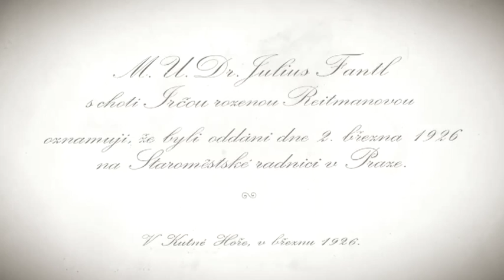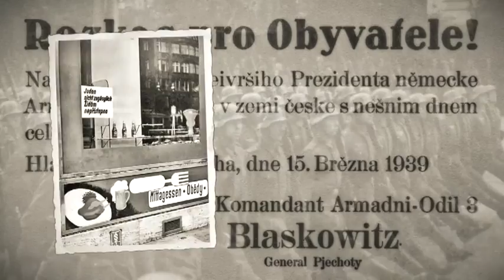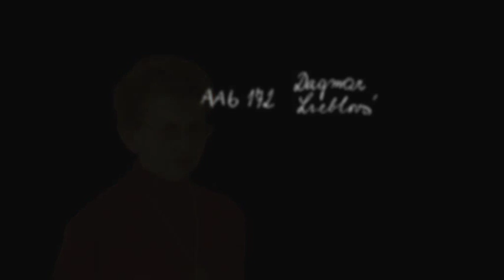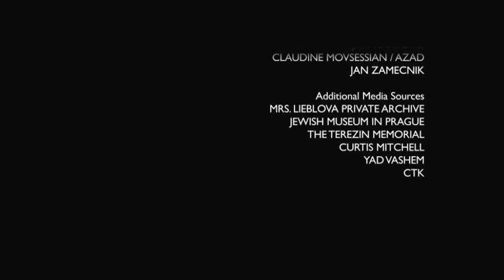Dagmar Lieblova -- Z Čech do Belsenu a zpět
Ačkoli téměř 80tiletá, pracuje Dagmar Lieblová  stále a neúnavně jako předsedkyně Terezínské iniciativy. Přednáší českým, rakouským a německým studentům, stejně jako těm z Británie nebo Spojených států. Plynně ve třech jazycích vypráví Dr. Lieblová, tato čilá a vždy usměvavá babička, teenagerům příběhy z vlastního dětství, kdy ji i její rodinu vytrhli z poklidného domova malého města nedaleko Prahy a poslali do Terezína. Když  Dr. Lieblová svým studentům říká: "V Terezíně to nebylo tak zlé - ve srovnání s tím, co přišlo potom", sotva si dovedou představit, co se jim chystá povědět.

Pro tento film o vlastním životě poskytla Dr. Lieblová Centropě množství starých rodinných fotografií. Jednou z hlavních pohnutek ke spolupráci na filmu bylo uctít památku Fanynky, rodinné hospodyně, která se o Dr. Lieblovou starala nejen v dětství, ale po jejím návratu pečovala o její podlomené zdraví.